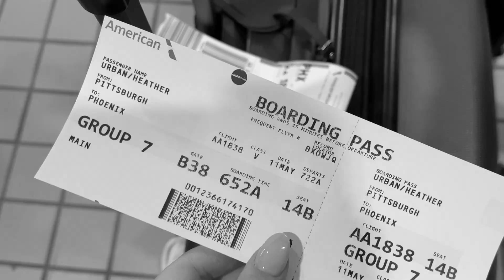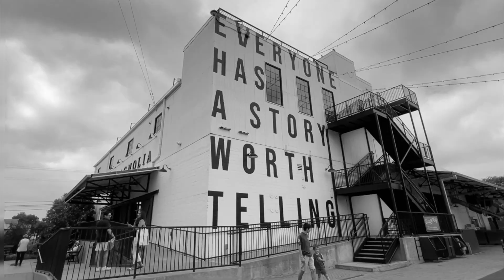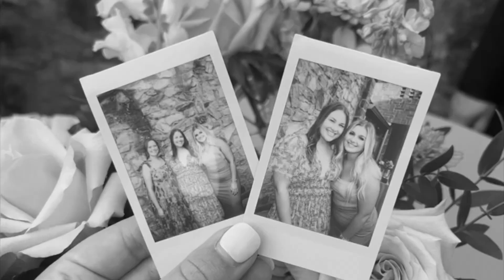2023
In 2023 I traveled to Scottsdale, AZ, Niagara Falls, Canada, and Deep Creek, MD x2 for the first time. I also returned to Fort Worth, TX and New York City x2! I paid my car off in 3.5 years. I got promoted at my job. I traveled out of the country for the first time. I went to the Pittsburgh Pirates home opener. I got closer with my friends and made new friends! I took 160 workout classes in 365 days. I saw Luke Combs, Luke Bryan, Morgan Wallen, Hardy and LANY in concert. I ran my first 5K in 31:26 and walked a 5K. I started making balloon arches my best friend. I was a Maid of Honor in my best friend’s wedding. I attended 3 weddings, 3 first birthday parties, 2 baby showers, a bridal shower, and helped plan a surprise engagement party. I learned how to play pickleball. I helped my best friend pick out her dream wedding dress. I finally celebrated my 27th birthday!